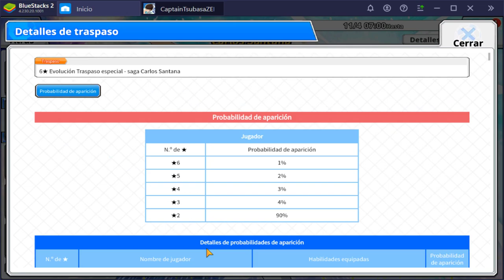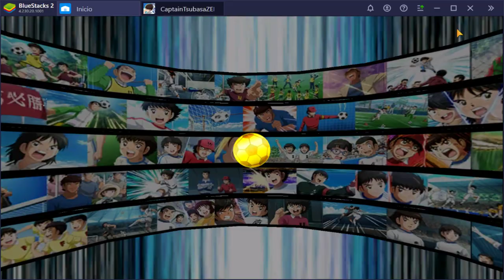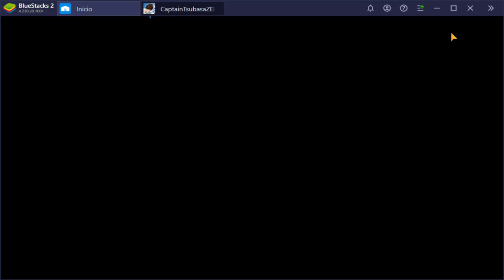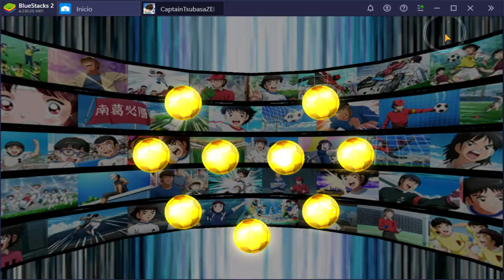NUEVO CARLOS SANTANA | Captain Tsubasa Zero | Análisis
Se les van de las manos...